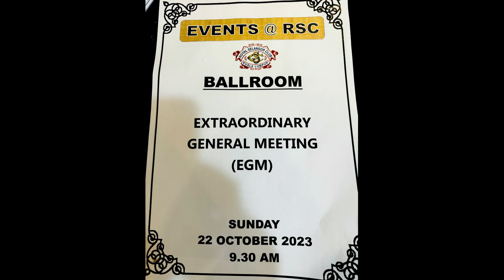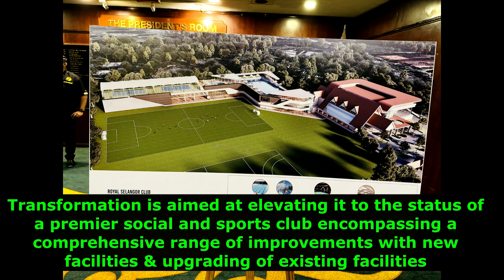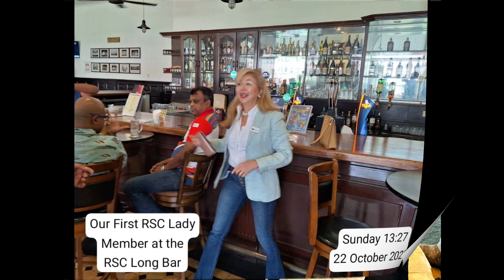Royal Selangor Club’s EGM on 22nd Oct 2023 at the Ballroom, Dataran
The Royal Selangor Club held its EGM on 22nd Oct 2023 to consider proposals in respect of a number of constitutional amendments. Thank you to Harjinder for taking the lead in this effort.
Among the proposed changes was doing away with the rule to restrict the Long Bar area only to men. The amendment was supported – ALL members can have their drinks and food at the Long Bar (subject to ROS approval). Kudos to the General Committee for taking the initiative in tabling and getting the approval of the House.
Mr Prekash of NRY Architect made a presentation on the proposed upgrading of RSC’s KIARA SPORTS ANNEXE. The transformation is aimed at elevating it to the status of a premier social and sports club encompassing a comprehensive range of improvements - the introduction of new facilities and the enhancement of the existing clubhouse. At the same time, this transformation is set to redefine the club's amenities and services, promising a rich experience for its members and patrons and cement its position as a premier social and sports club.
A very productive EGM – thanks to the GC led by Jayakumar